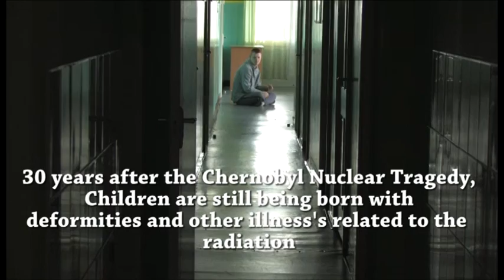Rose of Tralee visit to Belarus, 2017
In February 2017 a delegation of 20 volunteers from the Rose of Tralee International festival travelled to Belarus with CCI.  The team visited Vesnova Children's Mental Asylum,  Homes of Hope and our De-institutionalisation programme.